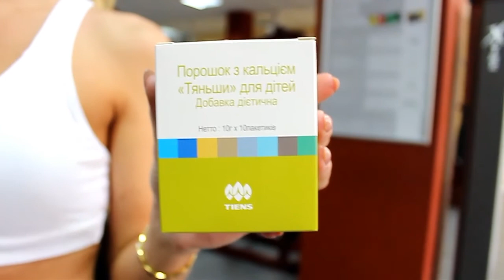#15 Olena Khotsevych BRONZE LION from Ukraine | Miss TIENS 2K17 | Sam Team of TIENS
Olena Khotsevych BRONZE LION from Ukraine | Miss TIENS 2K17 | Sam Team of TIENS

Tiens Group 22 anniversary celebration, which will be held in India in November this year, coincided with the third cause of the critical period of Tiens, chasing dreams, beyond the self, will be a new appearance debut. As the 22 anniversary of the important part of the celebration at the same time in order to better promote Tiens high quality health, green, fashion life philosophy, to show the global Tiens charm female passion and style, Tiens Group issued "Ms.Tiens - goddess collection order" To the global selection of the image of good temperament, business ability, the overall quality of the high "global brand ambassador", Tiens skin care products become a global image spokesperson.

Who said women should not stand out? Women should never be the one to keep a low profile？ Put on your best dress. Be ready to inspire and bring out the most attractive charming you. This November, in India, Ms. Tiens, it’s your show!